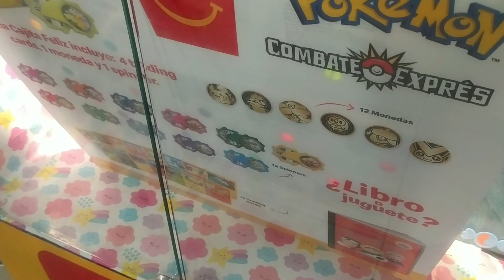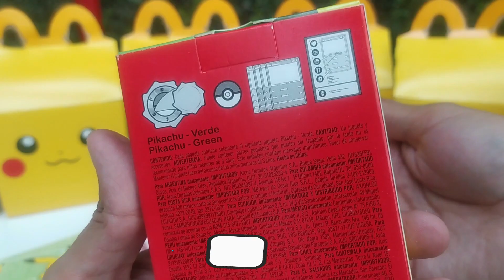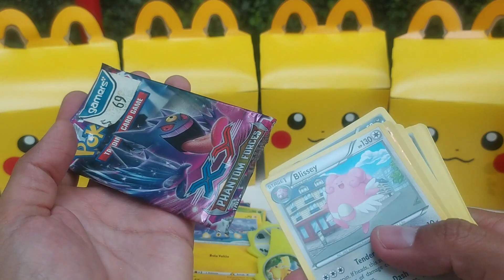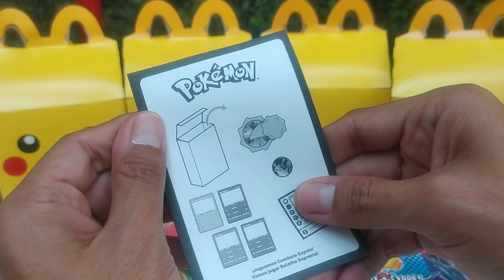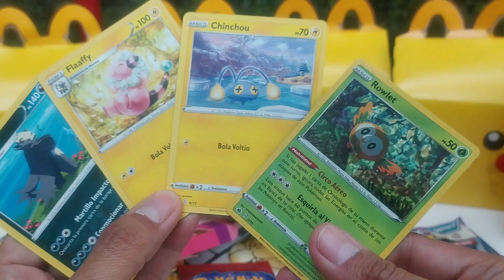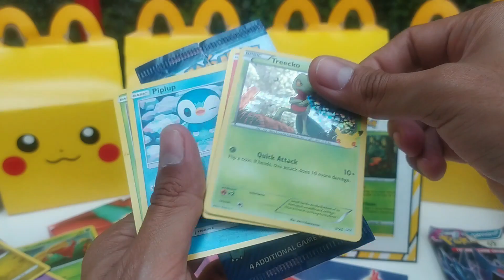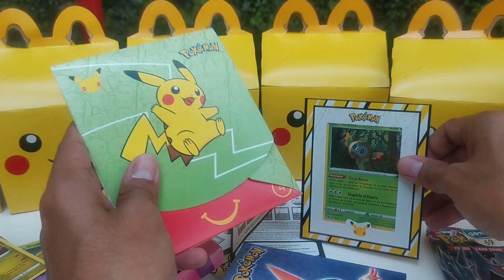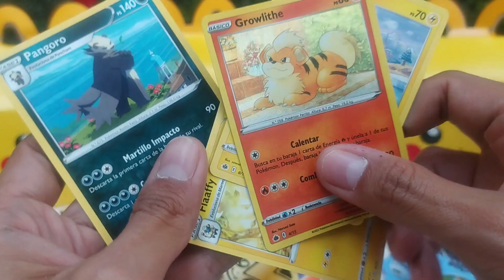Cajita Feliz McDonald's Pokémon Combate Express (Enero/Febrero 2023) Parte 4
Pokémon continua en la Cajita Feliz (Happy Meal) de McDonald's con 12 cartones diferentes los cuales incluyen: 4 Cartas, Instrucciones, Moneda y Spinners con los siguientes Pokémon: Pikachu, Rowlet, Gossifleur, Growlithe y mi "queridisimo" "amado" y  "adoradisimo" Smeargle.

La Cajita Feliz Incluye:
- Hamburguesa o 4 nuggets
- Papas Kids
- Jugo de Naranja , Manzana o Agua Natural
- Yoplait de Fresa
- Juguete en este caso de Pokémon